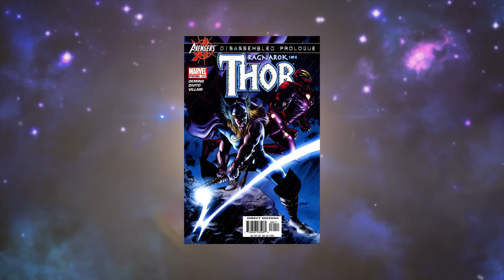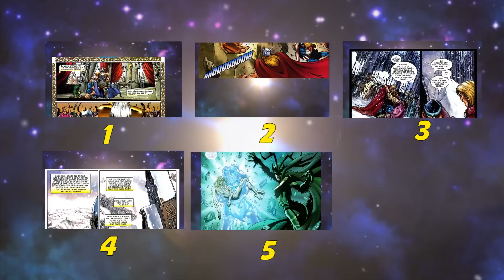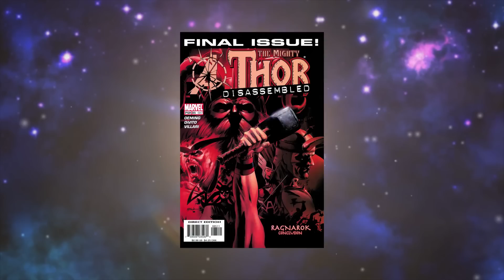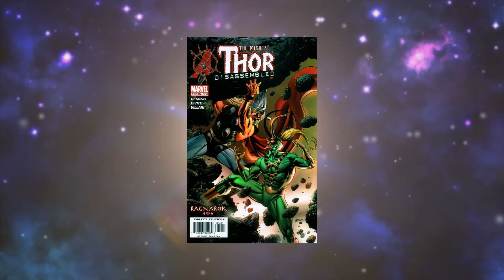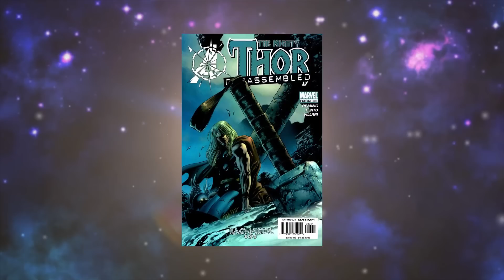อวสานแอสการ์ด 6[Thor Ragnarok Part 6 [End] ]comic world daily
วันนี้เป็นเรื่องราวthor ragnarok  จาก marvel